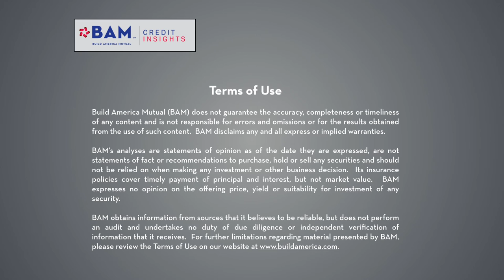Understanding How Regional Economic Trends Impact U.S. Cities' Fiscal Outlooks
National League of Cities CEO Clarence Anthony discusses the group's 34th Annual City Fiscal Conditions report, which highlights significant differences in revenue growth and future revenue expectations for cities in different regions within the U.S.